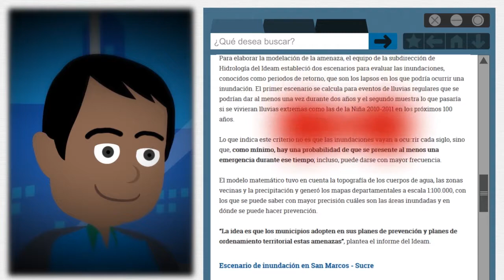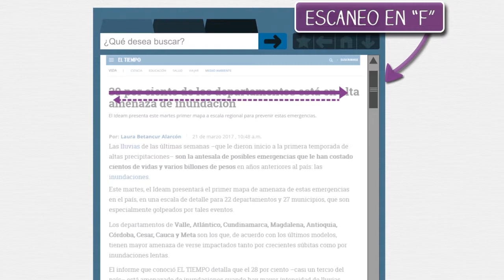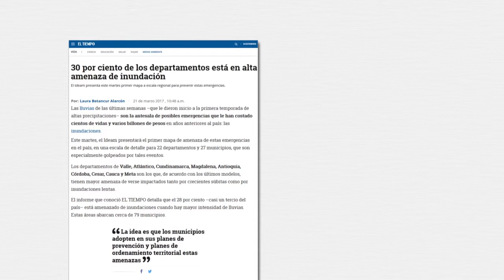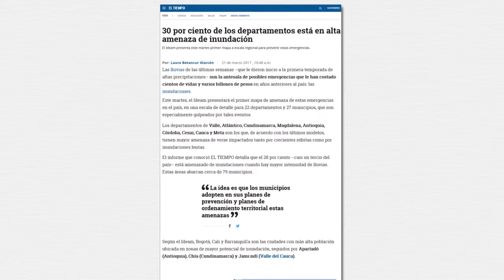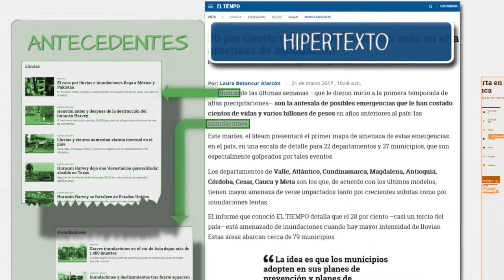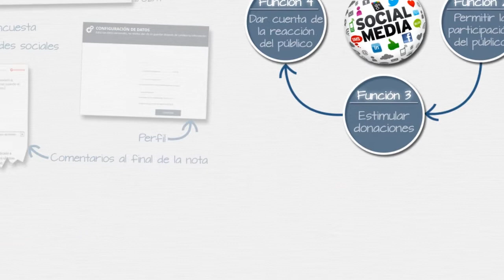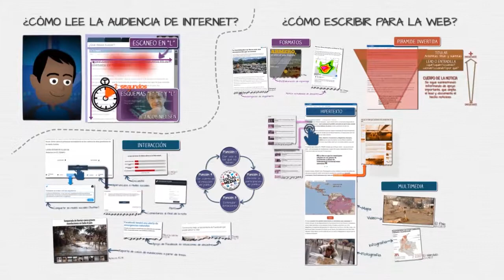Noticias online sobre GRD (Gestión del riesgo de desastres)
Video producido con apoyo del CEDU, como material educativo, en el marco del proyecto "Capacity building for Journalists and Communication Professionals".